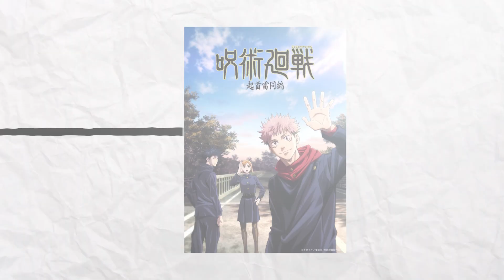Watch THIS Before Starting Jujutsu Kaisen Season 2